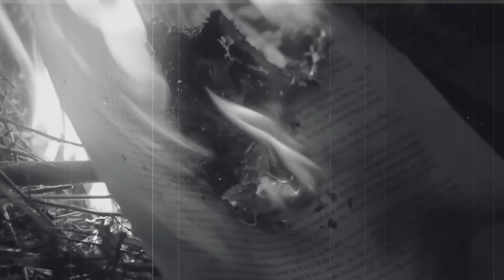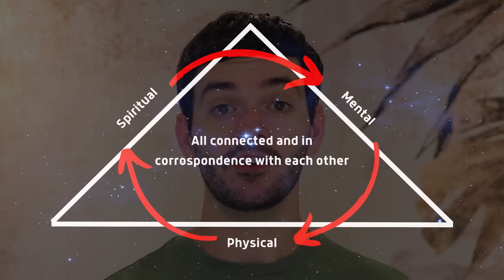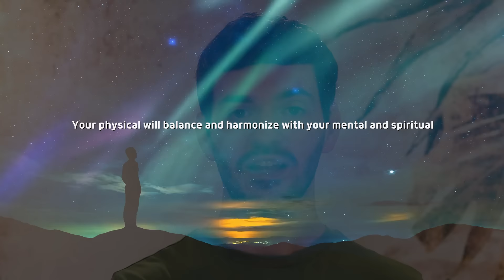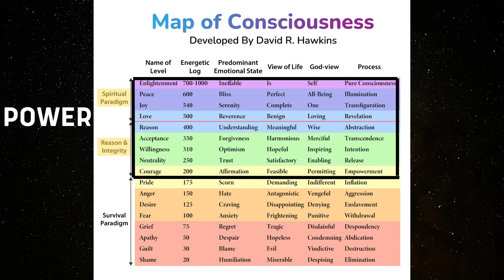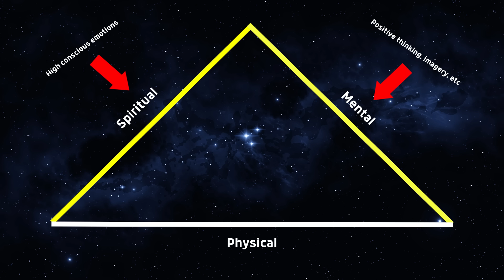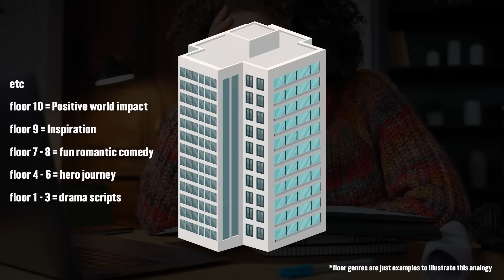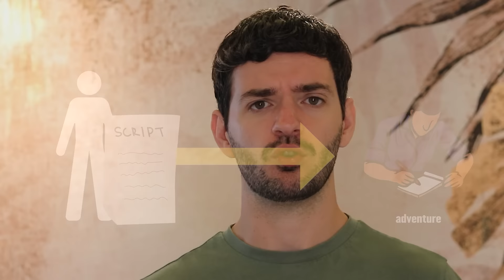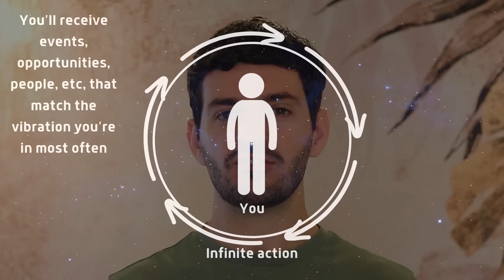Once you master "inner" balance, the shift will happen